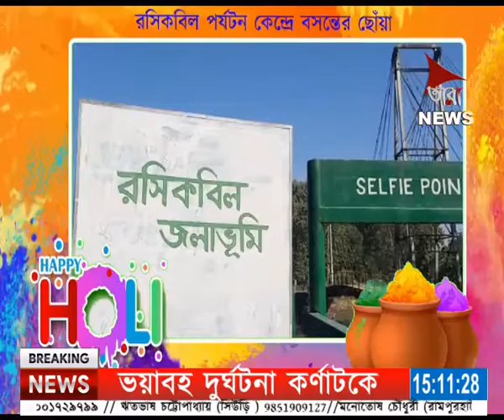রসিকবিল পর্যটন কেন্দ্রে বসন্তের ছোঁয়া